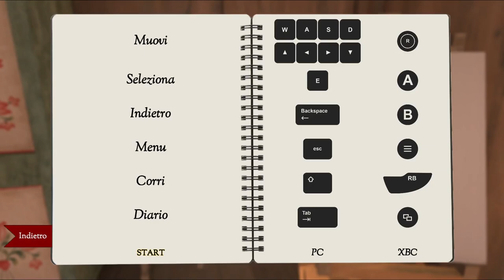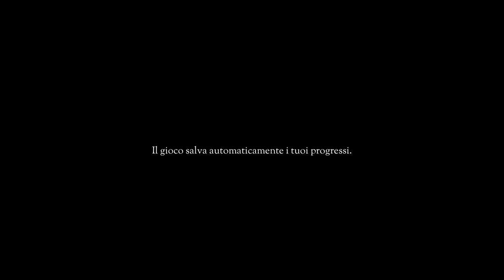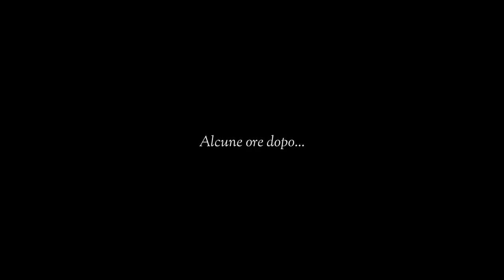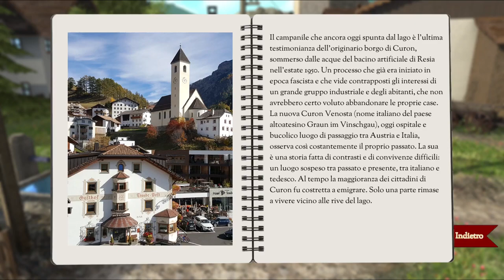A Painter's Tale ▲ UNA STORIA ITALIANA! [Gameplay ita]